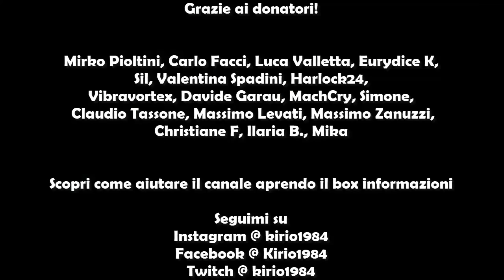ARRIVA L'APP PER LEGGERE ON LINE I VOSTRI MANGA PREFERITI!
▼▼NON E' FINITA, CLICCA SU SU "MOSTRA ALTRO"▼▼

0:05 Gli autori di Sword art on line al Romics

1:05 Tetsuya Tsutsui al Be comics

2:00 Star comics annuncia Yotsuba&!

3:01 Dynit pubblicherà L'isola dei cani di Minetaro Mochizuki

3:30 Arriva Manga plus, l'app rivoluzionaria di Shueisha

4:29 Scuola di fumetto torna in edicola grazie a NPE

5:55 Vari mangaka rendono omaggio a Mickey Mouse

Compra qui i tuoi fumetti scontati per supportare il canale:

►Provando Amazon Prime gratis per un mese cliccando qui avrai

►►► Se volete aiutare economicamente con una piccola donazione utilissima per continuare a creare video andate su